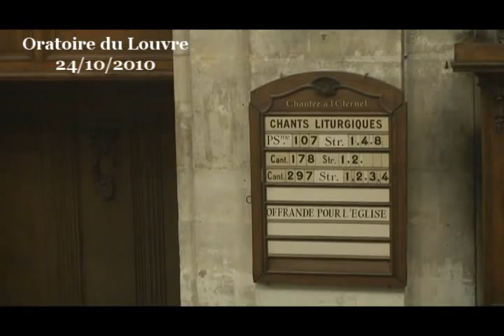Du Dieu sachet-de-thé au Dieu électro-aimant ( Jean 3:1-21 )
Chers frères et sœurs, naître et grandir dans une famille chrétienne c'est être un peu comme un bol d'eau chaude dans lequel on plonge un sachet de thé. La théine et l'arôme du thé se répandent dans le bol, l'eau se colore, prend le goût du thé, les molécules se mélangent et cette boisson devient intégralement du thé. Naître et grandir dans une famille chrétienne, c'est souvent être imprégné d'une spiritualité chrétienne, une immédiateté de la foi, diffuse, sans contour, sans limite. La foi s'impose à soi comme le baptême d'un petit enfant s'impose à celui ou celle qui le reçoit. Dieu est là, comme une évidence, comme un ami de la famille, presqu'un parent en compagnie duquel on grandit : Dieu est comme un sachet de thé qui a donné à notre vie une couleur, une saveur, une odeur qui font désormais partie intégrante de nous-mêmes. Et du haut de ses huit ans, l'enfant considère Dieu selon ce qui lui a été transmis dans cette ambiance familiale. Il lui parle comme on parle à un ami, un ami fidèle qui est toujours à notre écoute, toujours disponible pour nous aider : c'est un Dieu très personnel, presque domestique ; c'est mon Dieu. Du haut de ses huit ans, l'enfant plonge dans les textes bibliques comme on plonge son regard dans les yeux d'un ami : la Bible devient une sorte de face à face direct avec Dieu ; il lit Dieu dans chaque ligne, chaque mot, à la lettre près. Dieu est là, dans chaque histoire, faisant ce qui est écrit, pensant ce qui est écrit, étant comme cela est écrit. Du haut de ses huit ans, l'enfant connaît Dieu à travers tout ce qui lui a été transmis par son entourage, à travers l'infusion de ce sachet de thé qui a été plongé dans son existence.

C'était bien la foi de mes huit ans : c'était simple, c'était merveilleux, ça allait de soi. C'est une foi qui va tellement bien que c'est la foi que l'on garde avec soi, comme un bien précieux. C'est cette foi des huit ans que l'on prend avec soi pour se lancer dans la vie, assuré qu'on arrivera à bout de toutes les difficultés qui pourront se présenter. C'est la foi qu'on nous a transmise par infusion et avec laquelle nous faisons corps et que l'on entretient tranquillement au rythme des rencontres, des activités, des lectures, des célébrations destinées à conforter le bon goût du thé auquel nous nous sommes habitués. On se rend auprès des marchands de ce thé divin pour entretenir la vigueur de notre infusion.

Et puis un jour vient où une rencontre va bouleverser cette harmonie. Alors qu'on s'attend à une petite gorgée de thé supplémentaire puisée au samovar de notre enfance, on se retrouve frustré du goût d'autrefois. Le breuvage a soudainement un goût amer. On n'a pas le temps de demander ce qu'on voulait obtenir auprès du docteur ès théologie que celui-ci nous bouscule comme Jésus qui déstabilise Nicodème qui a à peine le temps de lui adresser une formule de politesse que sa requête est déjà bloquée. Nicodème, spécialiste en débat théologique, s'adresse à Jésus comme à un confrère un peu plus érudit que lui, un maître, un « didascalos » et Jésus l'interrompt aussitôt en le sortant d'une discussion théologique dans laquelle il serait certainement très à l'aise pour l'amener sur un autre registre : la vie, à travers son acte inaugural qu'est la naissance. A Nicodème qui comptait s'adresser à Jésus sur le plan de la théorie, Jésus oppose une sorte de fin de non recevoir et le fait quitter le monde des idées pour rejoindre celui des questions existentielles.